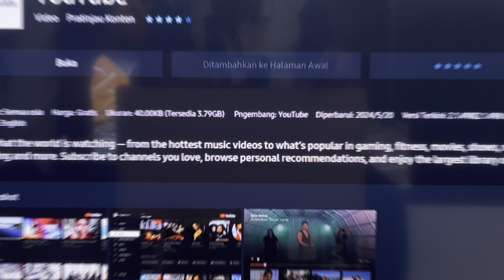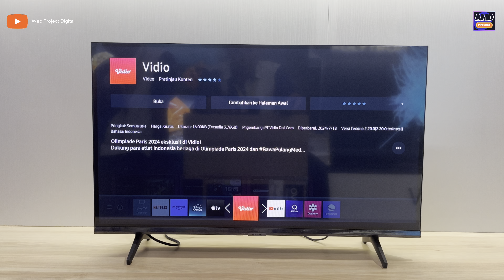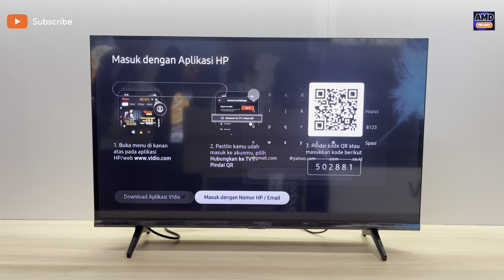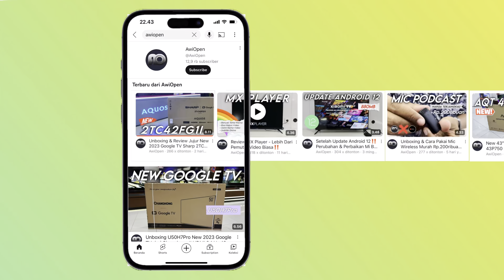Apa Saja Aplikasi Android TV Populer Yang Ada di Smart TV Tizen Samsung?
Ok gaes assalamualaikum wr wb, dan inilah smart tv os tizen dari samsung yg bisa menginstal aplikasi android tv dengan versi smart tv, Simak video selengkapnya yaa.
Terima kasih sudah mendukung Chanel ini agar terus berkembang bersama dan selalu memberikan manfaat bagi semua.